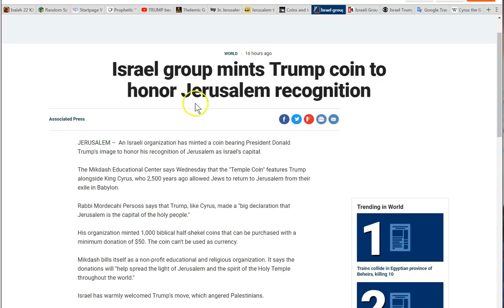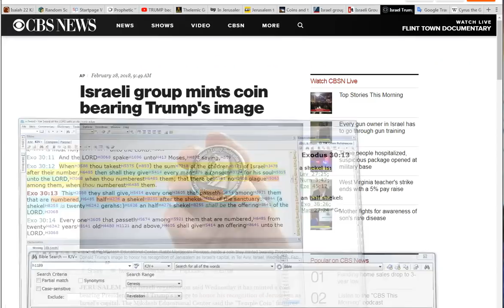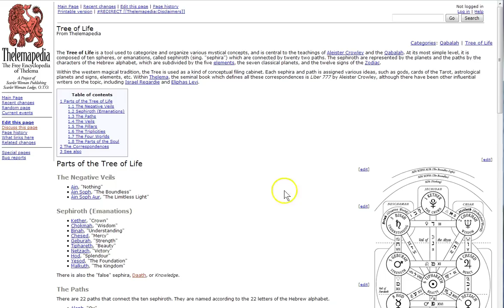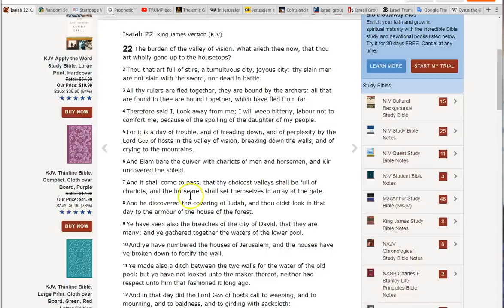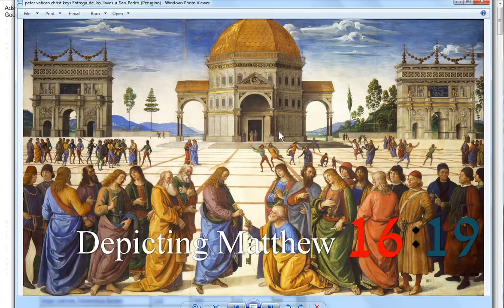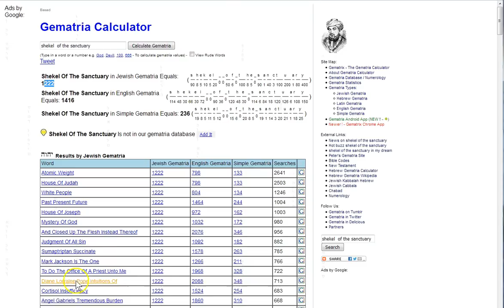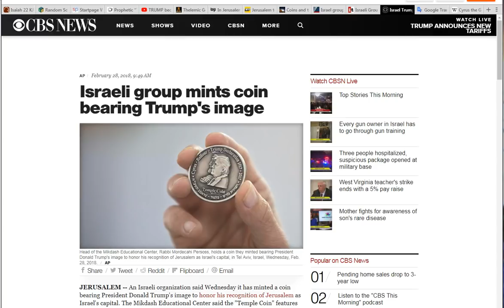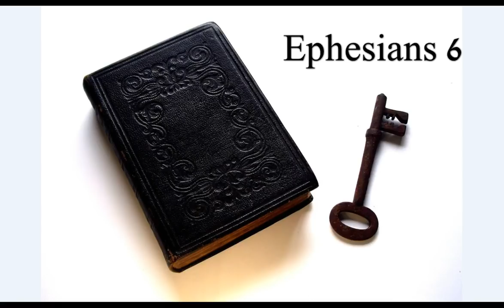Temple Coin or Shekel of the Sanctuary? Keys To The False Messiah Kingdom!!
Shekel of the sanctuary, Temple Coin 322! Jesus is the only key! The Word is light. Ps 119:105. 22 letters / numbers. Seek Jesus and let the Holy Spirit guide and comfort you.

Amen.